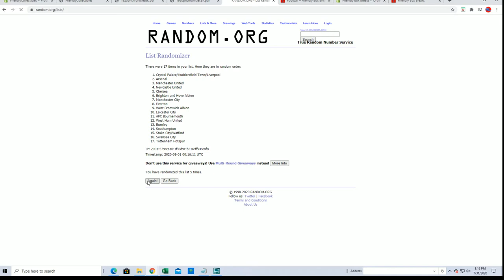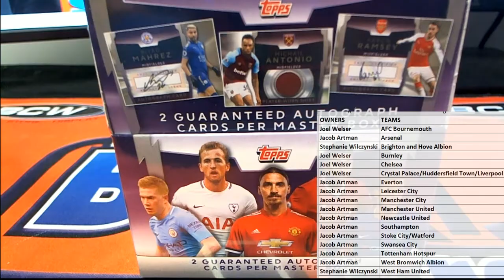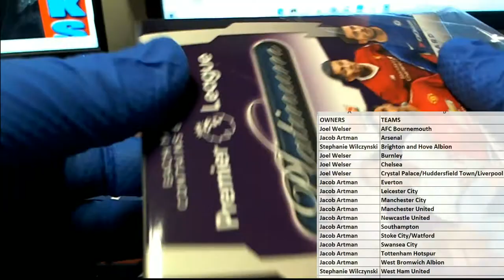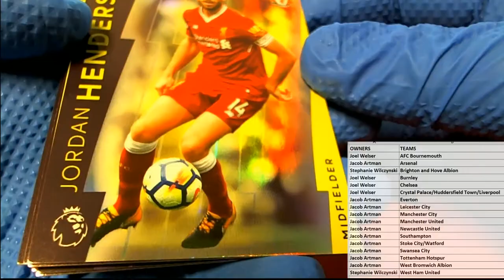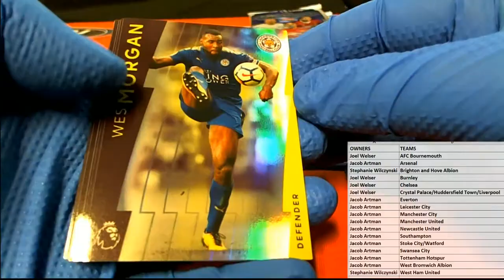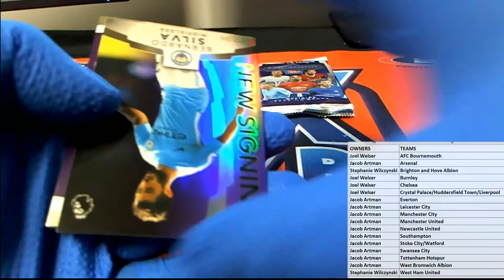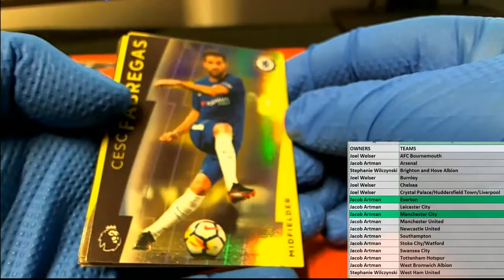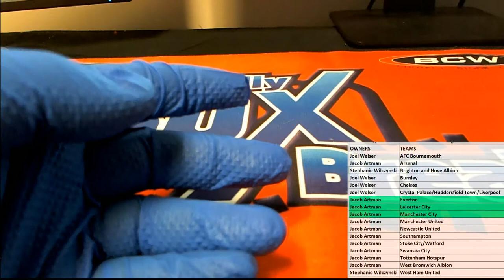2018 Topps Platinum Premier League Soccer ID 18TOPPSPREMPLAT103